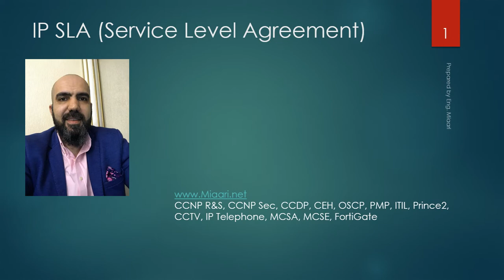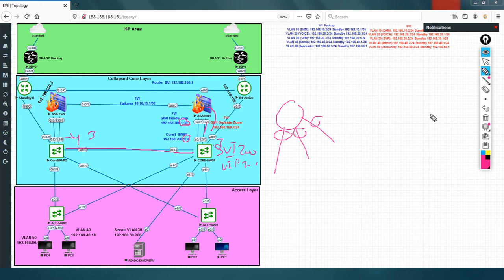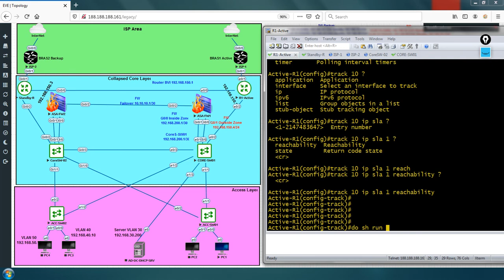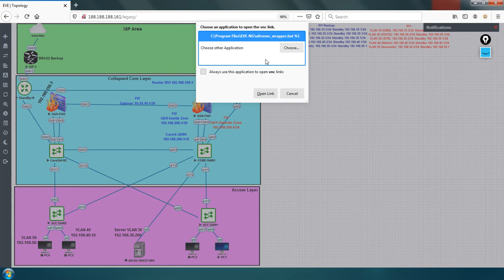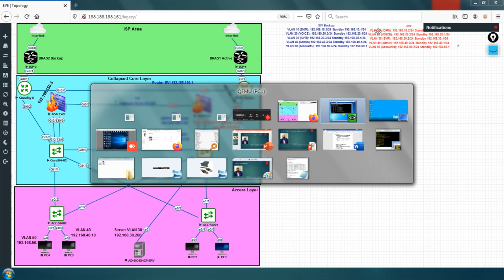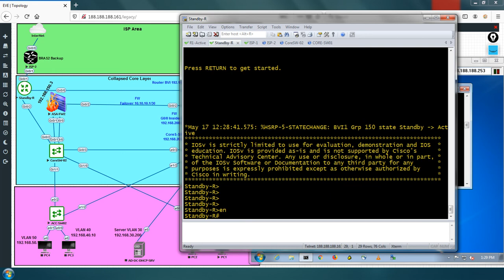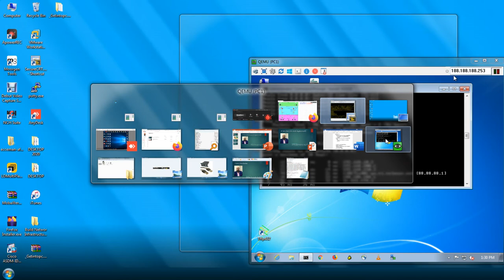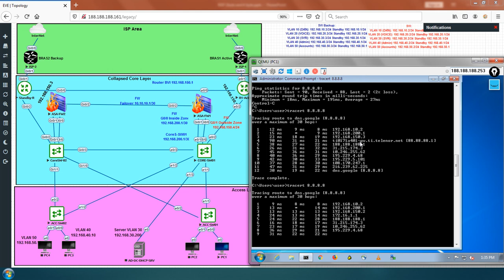16-IP SLA (Service Level Agreement )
Explaining the concept of IP SLA and how to use it and where to use it.
Of course its for redundancy to track link or interface not unit such as router or switch.